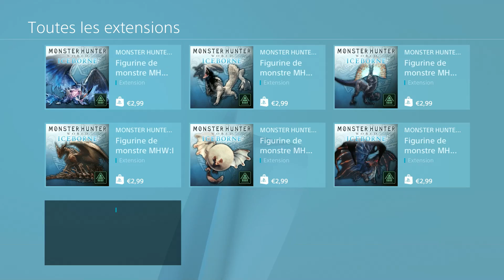GAMEPLAY - UN PAOLUMU BELLADONE EN COMPAGNON ? - MH WORLD ICEBORNE - FR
Les amis on peut avoir un paolumu ou un paolumu belladone qui nous suit en flottant autour de nous ! C'est trop mimi 😍 ! C'est un accessoire dispo sur le store pour 1 € ! Je vous le montre dans cette vidéo et après on va tuer un teostra alpha !

Me soutenir pour encore plus de vidéo !

Achetez vos jeux et équipement avec un lien amazon (sponso) :

CONSOLE  :

PS4 PRO
PS4 SLIM
XBOX ONE
NINTENDO SWITCH

MICRO :

BLUE YETI GRIS
BLUE YETI NOIR

MON SIÈGE

JEUX VIDÉOS :

MONSTER HUNTER WORLD
VERSION XBOX
GOD OF WAR 4
HORIZON ZERO DAWN
DAYS GONE

😺 Merci à Christophe pour la musique d'intro et outro 😺